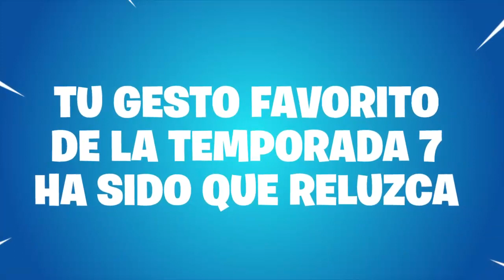MI RESUMEN DE LA TEMPORADA 7 DE FORTNITE - divanjm 03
EPIC GAMES ME ENVIO ESTE VIDEO PARA QUE SE LOS COMPARTA A TODOS USTEDES.